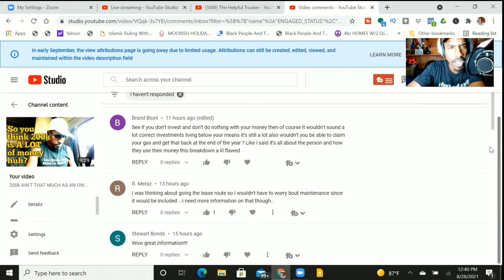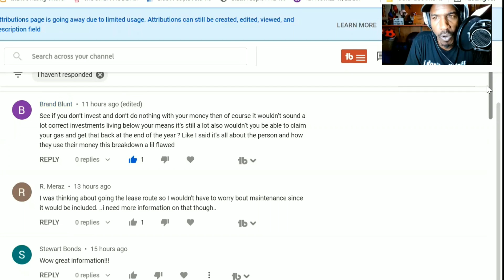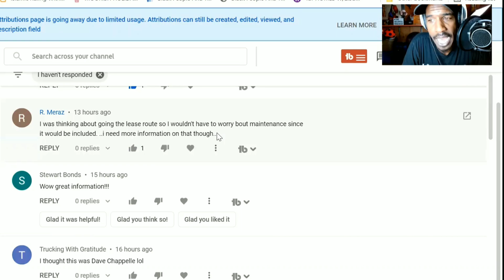Good Info On Being An Owner Operator and Getting Into Trucking! Answering viewer questions.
Answering general viewer questions about, leasing, being an owner operator, investing in retirement, getting started in trucking with a young family and more. Great info, great conversation!